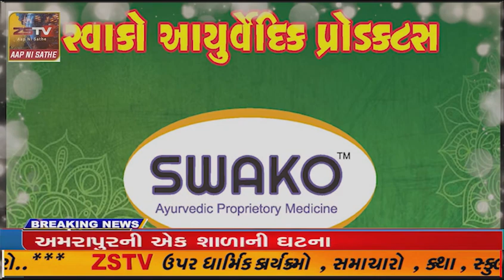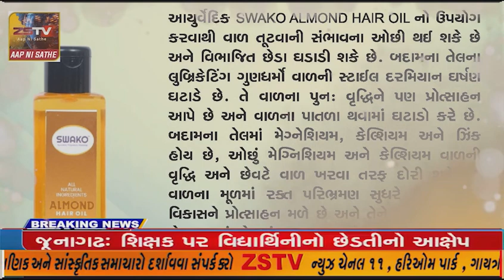પ્રાંતિજ માર્કેટયાર્ડ મા બે દુકાનો ના તાળા તૂટયા/ ZSTVNEWS//